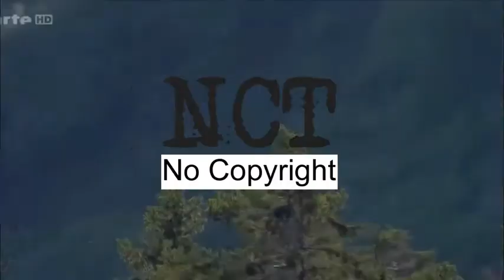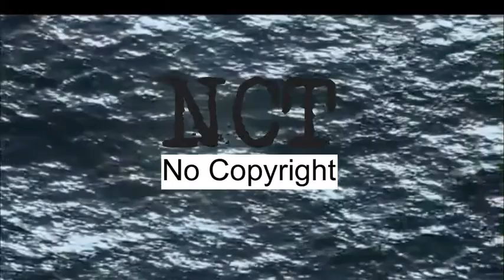Dreaming in 432Hz